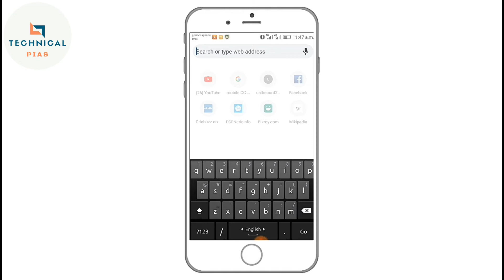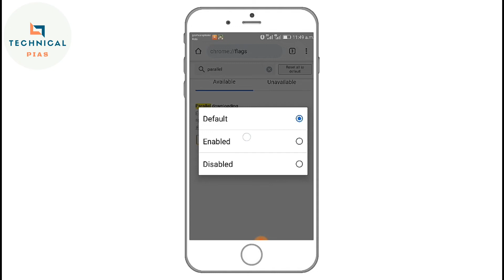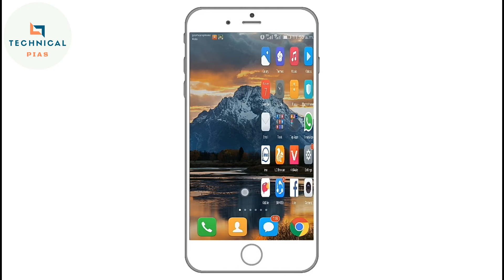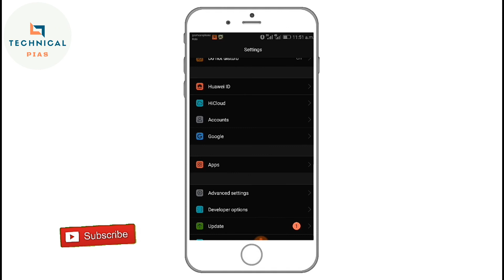বাঁচতে চাইলে ফোনের গোপন সেটিংসটি এখনি বন্ধ করে রাখুন//Most Important Android Secret Settings2019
Technical Pias